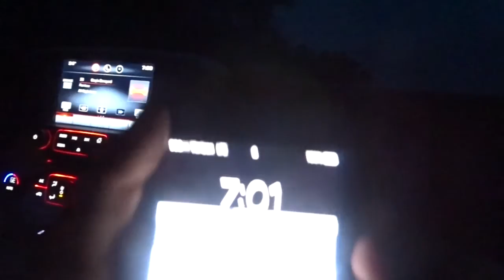Fishing for bass with minnows